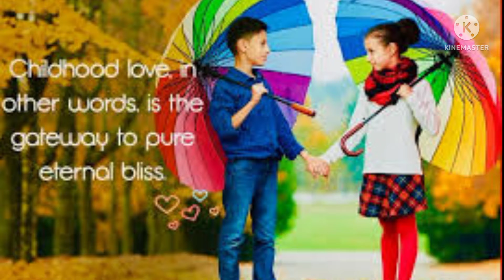Anjan Aashiq(unknown childhood love)@pakistantravelingpassion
Beautiful memories of childhood and start restriction of teen ages innocent mind not ready to understand why? I hope you enjoy your childhood tenure